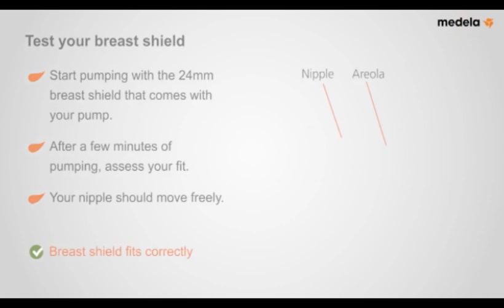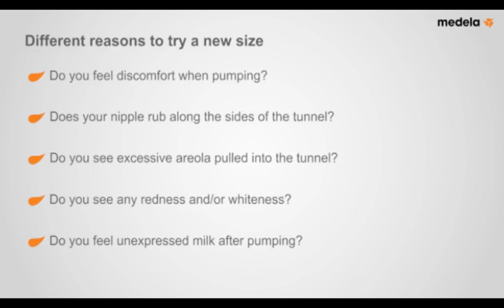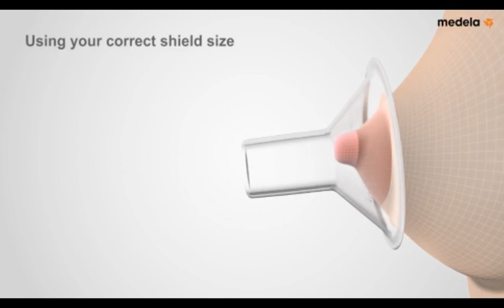How to Choose the Right PersonalFit Breast Shield?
Breasts and nipples have different shapes and sizes. Medela offers 5 sizes of PersonalFit breast shields to suit various nipple diameters.